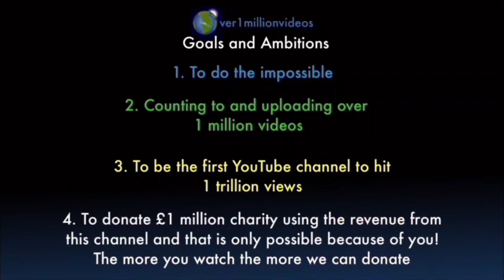Counting to ONE MILLION!!, This is Number 108,460